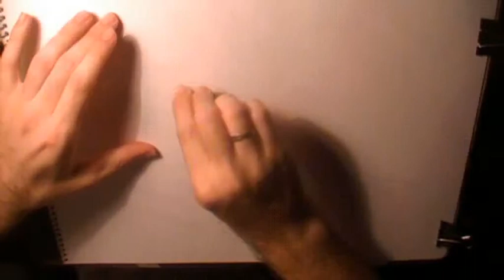Speed Drawing - Butcherbird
Charcoal and Graphite